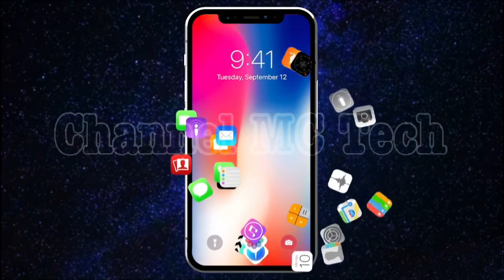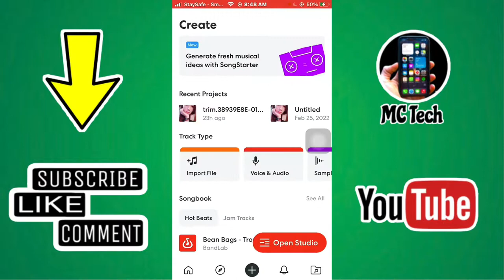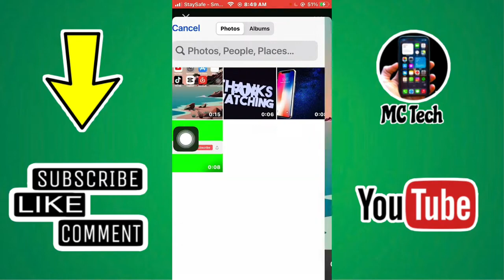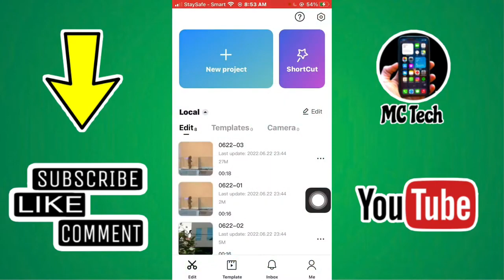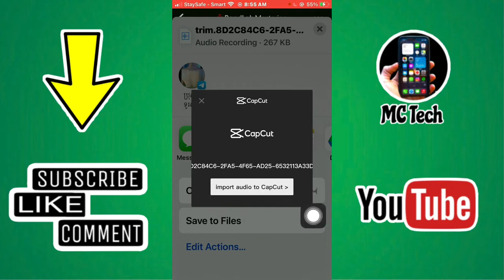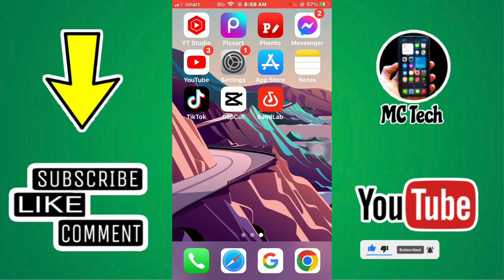របៀប​កែសំលេង​អោយពិរោះ-លឺធ្ងន់ជាងមុន| How to mastering sound